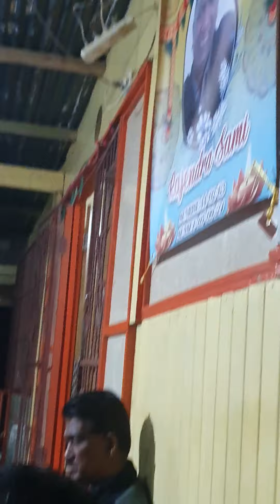Fiji bhajan by Krishnan Mani Junior & dholak by nilesh kumar ... recorded by Arjesh Sami ...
Fiji bhajan by Krishnan Mani Junior & dholak by nilesh kumar ( jone ) ... recorded by Arjesh Sami ...
fb page : promoting ( kirtan & bhajan ) artists of ( fiji islands )